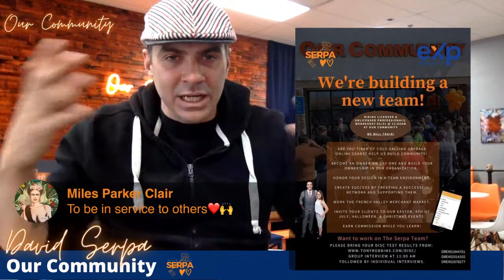The Serpa Team is Hiring!!!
We are starting week 11 of our free real estate education! It's Aries Season... which means it's time to wage war. Where is your squad? The Serpa Team is hiring Licensed and un Licensed Professionals in French Valley! We are happy to train. Today is also a reminder to enroll in your Real Estate Law classes.